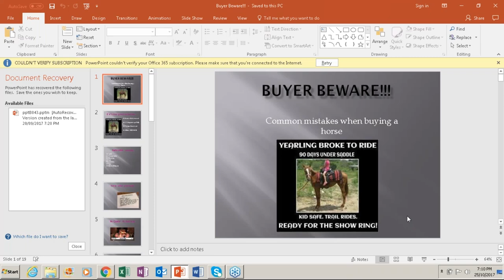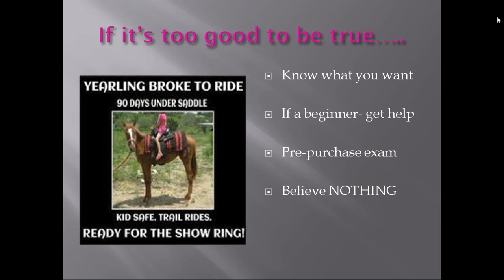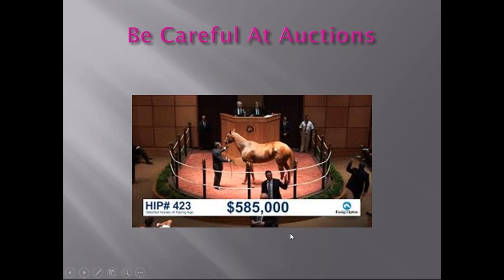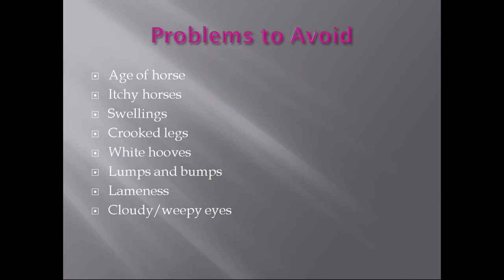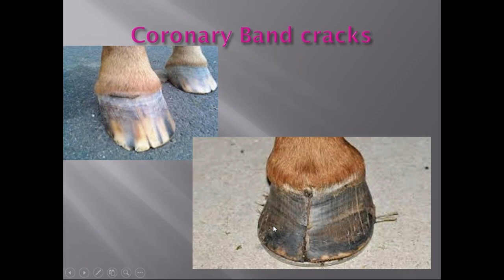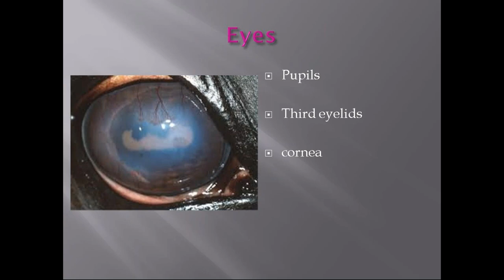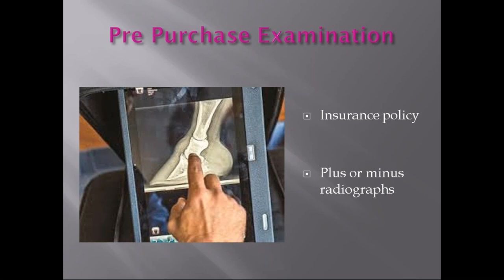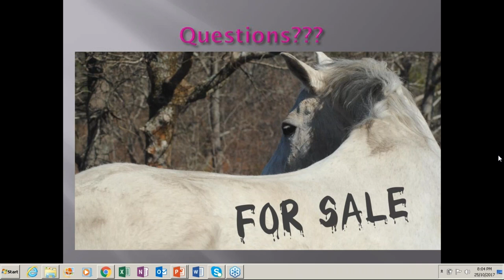Buyer beware common mistakes when purchasing a horse